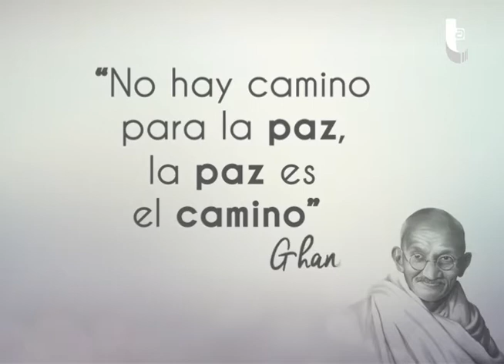Mensajes de Paz: Pedro Bastidas, Alcalde Mcpio. Girardot